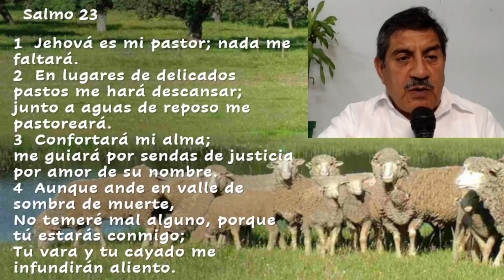Jehová cerró la puerta. Hno. Jaime Maldonado Sánchez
Jehová cerró la puerta.
Programa evangelístico.
Dios habla hoy a tu vida 64
Con el Pastor: Jaime Maldonado Sánchez.
Todos los sábados 5:00 de la tarde.